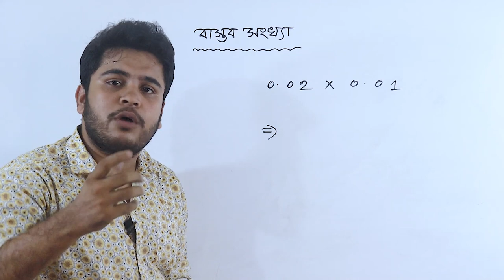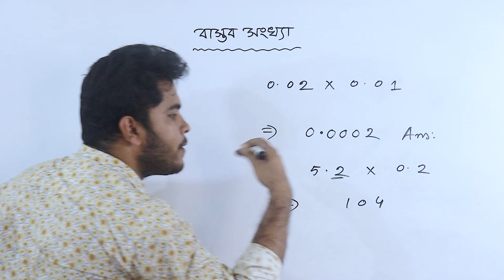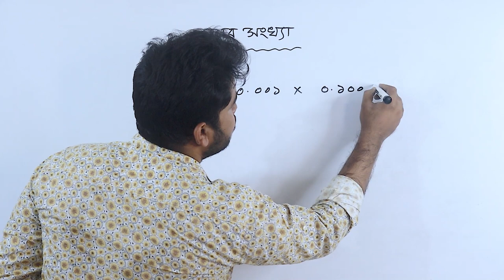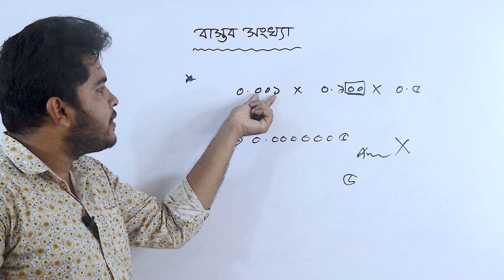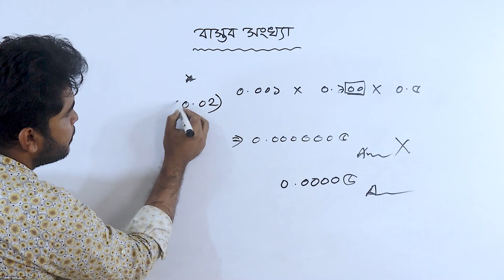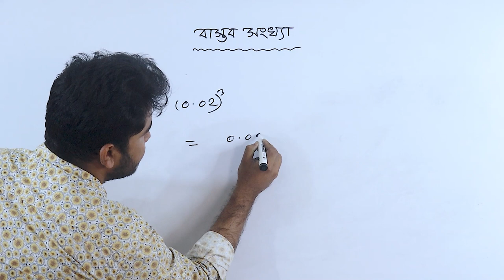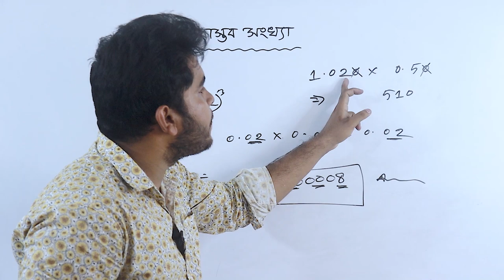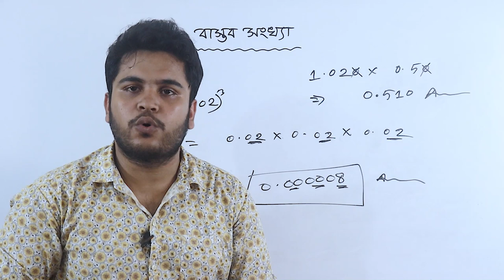05 Real Numbers | দশমিকের গুণ করার শর্টকাট নিয়ম | Doshomik er gun | Math | basic mathematics